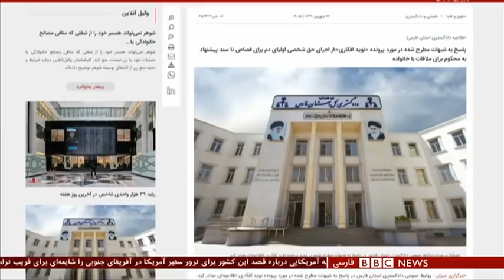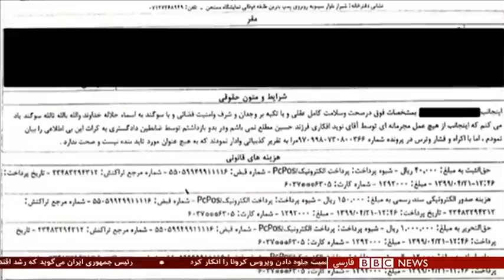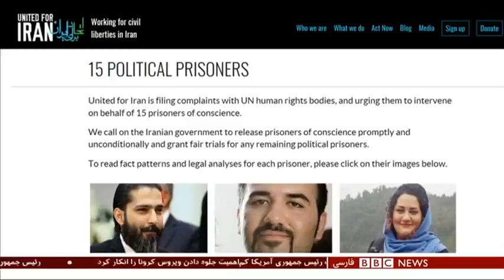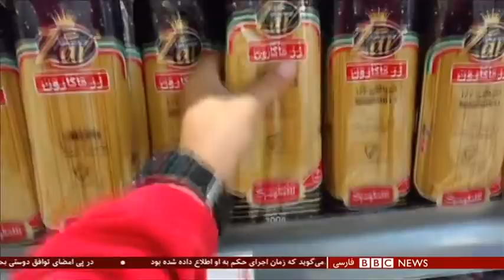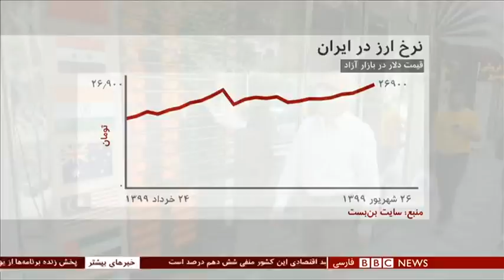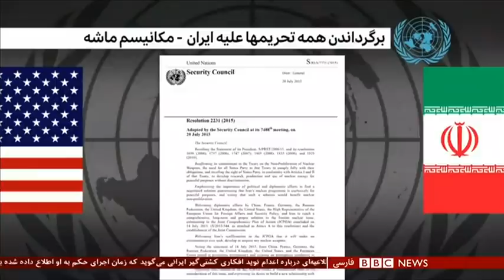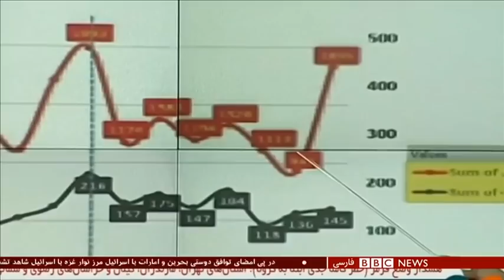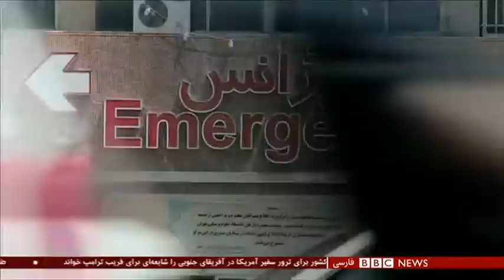پرونده نوید افکاری؛ ابهام در وقایع ساعت‌های آخر- شصت دقیقه ۲۶ شهریور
توضیحات بابک پاک‌نیا، وکیل دادگستری
گفتگو با: پرستو فروهر، فعال مدنی